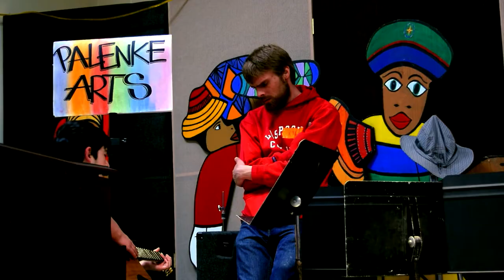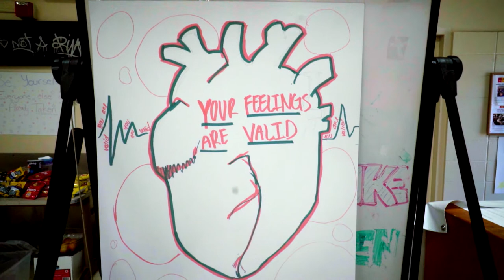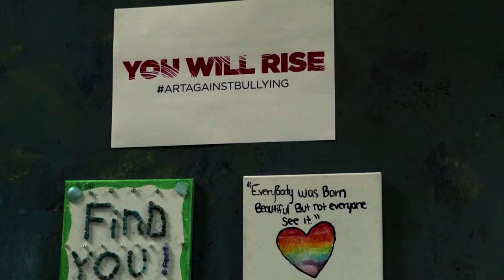Art Against Bullying - You Will Rise Project & Palenke Arts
Through art, young people can rise above their experiences with bullying. Here’s a short documentary about the You Will Rise Project and our most recent Art Against Bullying workshop at Palenke Arts in Seaside, California. Thank you to film students Nathan King, Stuart Graham, Zharia White, Braelen Washington, and Christian Preciado for all your hard work on this project.